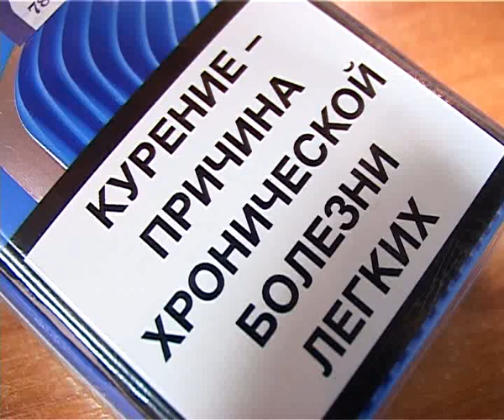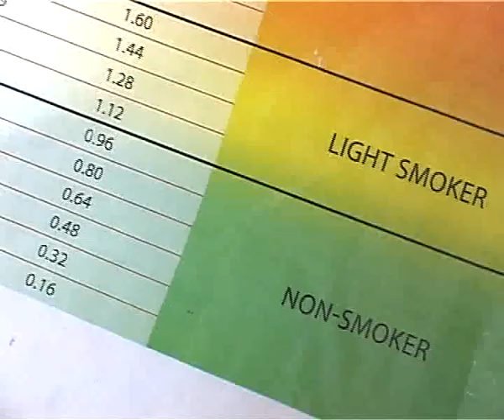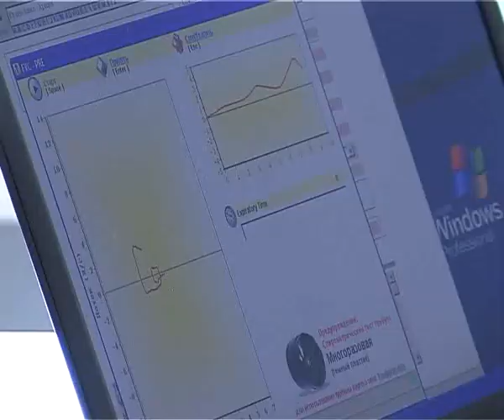2010 11 18 Соцпроекты